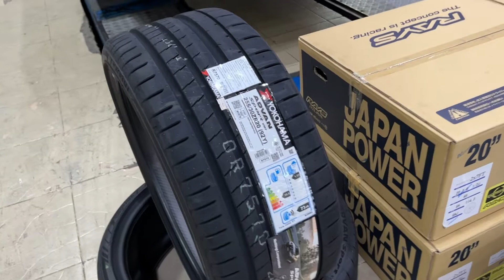Audi A5 จัดล้อ Rays Homura 2x7FT 20x8.5+45 พร้อมยาง Yoko ADVAN SPORT เนี๊ยบหล่ะสุดๆ by Nsports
Audi A5 จัดล้อ Rays Homura 2x7FT 20x8.5+45 พร้อมยาง Yoko ADVAN SPORT 255/30/20 พร้อมติดตั้ง เนี๊ยบหล่ะสุดๆ by Nsports 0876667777 audi a5 เปลี่ยนล้อเรย์ audi เปลี่ยนล้อ nsports ล้อแท้ญี่ปุ่น หาล้อใส่ออดี้ audi homura2x7ft audi a5 nsports